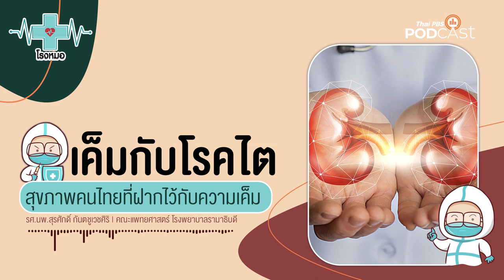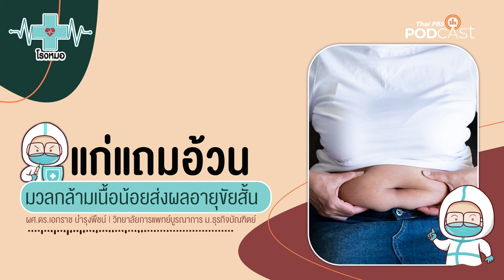ชอบกินเค็มระวังให้ดี อาจมีโรคถามหาไม่รู้ตัว | โรงหมอ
แม้ ความเค็ม จะเป็นตัวช่วยให้อาหารอร่อยเพิ่มขึ้น แต่ละปีกลับพบว่าคนไทยเสียชีวิตจากโรคที่เกิดความเค็ม กว่า 20,000 คน เช่น โรคความดันโลหิตสูง, โรคไต, โรคหัวใจ และโรคหลอดเลือดสมอง

จากงานวิจัยพบว่า ส่วนหนึ่งที่ทำให้คนไทยติดรสเค็มมาจากอาหารยอดนิยมของแต่ละภูมิภาค โดยเครื่องปรุงที่เป็นแหล่งโซเดียมหลักของภาคอีสาน คือ น้ำปลา ขณะที่ภูมิภาคอื่น ๆ และกรุงเทพฯ ใช้เกลือเป็นเครื่องปรุงรสเค็มเป็นหลักและส่วนใหญ่อยู่ในส่วนประกอบของเครื่องแกง ขณะที่เครื่องปรุงรสเค็มประจำถิ่น เช่น ปลาร้า, กะปิ, บูดู ฯลฯ พบว่า มีการเติมเครื่องปรุงรสอย่าง ผงชูรส เพิ่มขึ้น ทั้ง ๆ ที่วิธีการผลิตดั้งเดิมไม่มีการเติมสารเหล่านี้ ทำให้มีปริมาณโซเดียมที่ไม่ได้มาจากเกลือเพื่อถนอมอาหารสูงเกินความจำเป็น

รายการ โรงหมอ และแพทย์จากหน่วยโรคไต โรงพยาบาลรามาธิบดี มีเรื่องความเค็มมาเล่าให้ฟัง ใครที่ชอบหรือติดเค็ม จะมีวิธีลดอย่างไร ไปฟังกันค่ะ

คุยกับ: รศ.นพ.สุรศักดิ์ กันตชูเวสศิริ | อาจารย์ประจำหน่วยโรคไต ภาควิชาอายุศาสตร์ คณะแพทยศาสตร์ โรงพยาบาลรามาธิบดี มหาวิทยาลัยมหิดล

1. เว็บไซต์
2. แอปพลิเคชัน